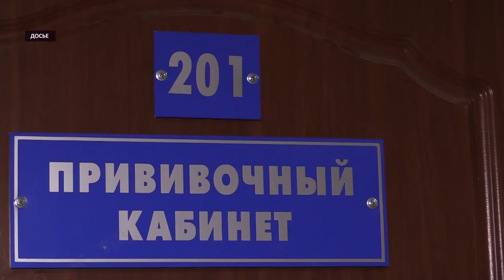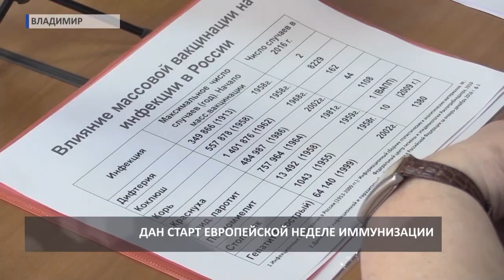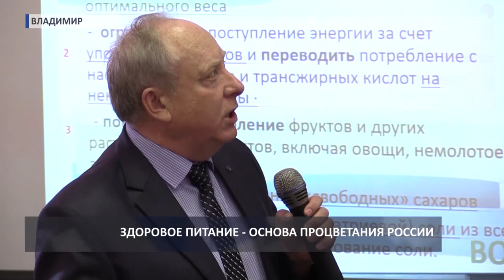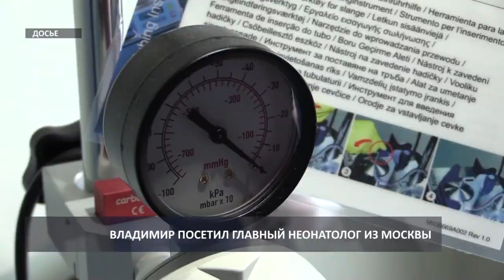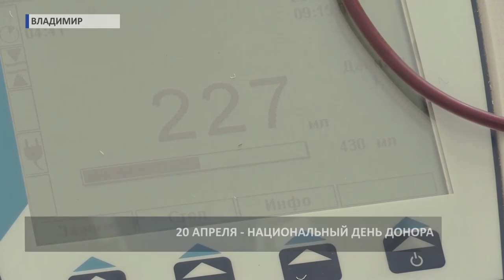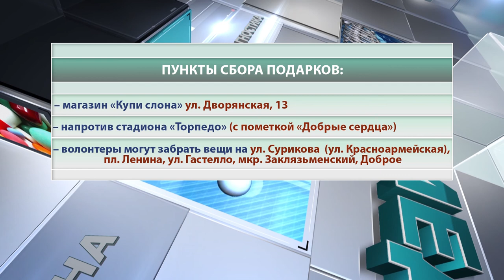2017 04 26 ИНФОБЛОК Здоровье HD